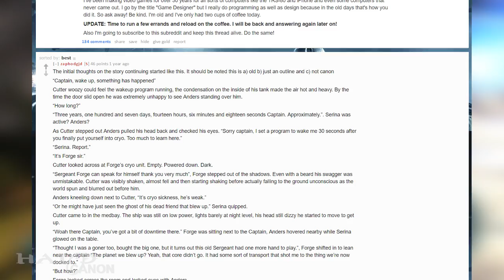Halo Wars 2 SDCC Panel Breakdown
The video of the SDCC 2016 Halo Wars panel was release on Tuesday night, so let's take a look at what's there and break it down!